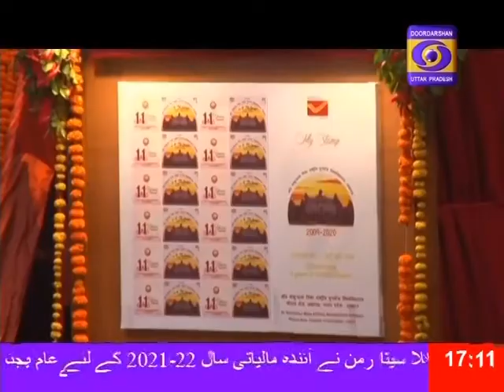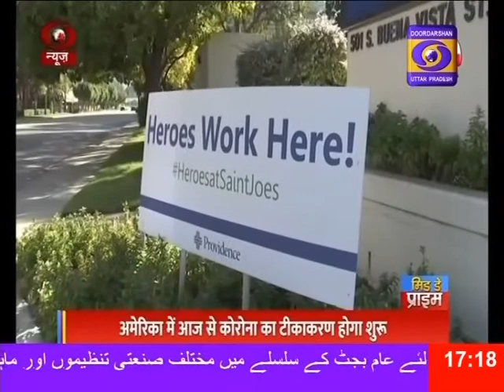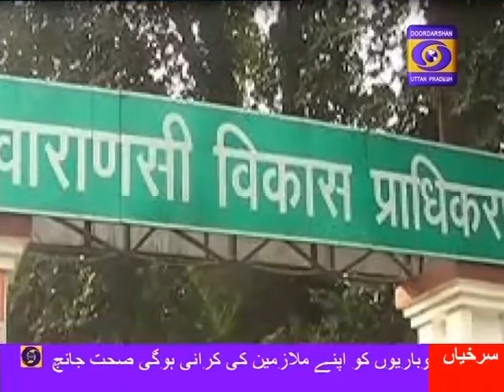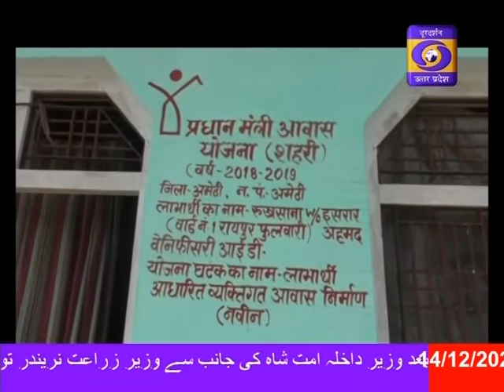14.12.2020 Urdu News 5.00PM वित्तमंत्री ने विभिन्न उद्योग संगठनों से शुरु किया बजट पूर्व चर्चा।।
वित्त मंत्री निर्मला सीतारमण ने आगामी वित्त वर्ष 2021-22 के लिए आम बजट के संदर्भ विभिन्न उद्योग संगठनों और विशेषज्ञों से आज से शुरु किया बजट पूर्व परामर्श।।